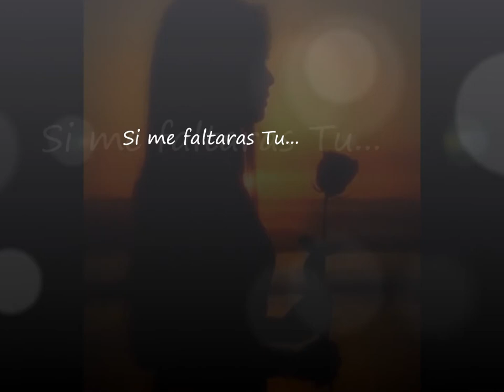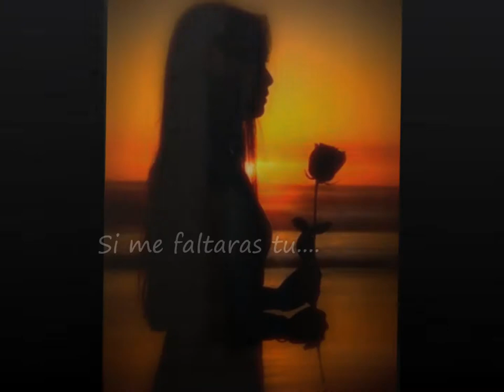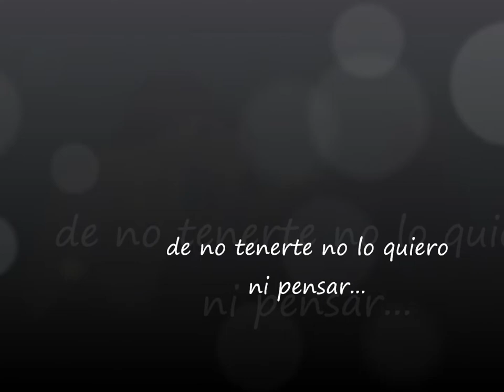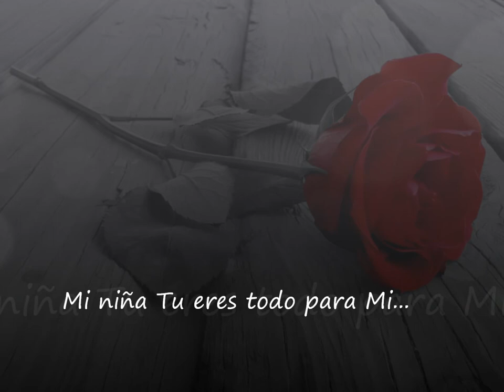EDGARDO GONZALEZ - "Si me faltaras tu"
LETRA:

QUE GRAN FELICIDAD, AMANECER ENTRE TUS BRAZOS OTRO DÍA MAS, ES COMO UN SUEÑO DEL QUE NUNCA QUIERO DESPERTAR
SENTIR TU CUERPO JUNTO AL MIO, ESCUCHAR TU VOZ..

NO QUIERO NI PENSAR, QUE PASARIA SI ALGÚN DIA TE QUIERES MARCHAR, SEGURAMENTE MORIRÍA EN LA SOLEDAD, DE NO TENERTE NO LO QUIERO NI PENSAR..

SI ME FALTARAS TU, SERIA TAN INMENSA MI TRISTEZA, SEGURO VIAJARÍA EN EL PLANETA, SIN RUMBO FIJO Y SIN DIRECCIÓN..
SI ME FALTARAS TU, YA NO TENDRIA GANAS DE VIVIR, SERIA TAN ABSURDO MI EXISTIR, MI NIÑA TU ERES TODO PARA MI..

CUANDO A MI LADO ESTAS, EXISTE ALGO TAN DIFICIL PARA EXPLICAR, TANTA DULZURA INCOMPARABLE QUE ME SABES DAR,
ES ESPECIAL, ES DIFERENTE TU FORMA DE AMAR..

SI ME FALTARAS TU..

VIDEO MUSICAL YOUTUBE 2010 YOUTUBE ME ENAMORE YOU TUBE TE AMO YOU TUBE 2012 YOUTUBE RAMON AYALA INTOCABLE YOU TUBE YOUTUBE INTOCABLE YOU TUBE ACORDEON YOUTUBE MONTERREY YOU TUBE MONTERREY
Edgardo Gonzalez "El Wacho"  edgardo gonzalez Mexicali "Si me faltaras tu" "No me vas a olvidar" Me dijeron YOU TUBE MONTERREY
LO MAS NUEVO EN YOUTUBE 2012 INTOCABLE ESPINOZA PAZ LA FIRMA WENCES ROMO GRUPO DUELO PESADO ACADEMIA VOZ NUEVA TEMPORADA CANCION DE AMOR AMAR NOVIOS NOVIA LOVE TE AMO ENAMORADO AMOROSO AMADA CONQUISTAR CUPIDO PASION AMANTE SI TU VAS NO VUELVES ROMANCE MUSICA ROMANTICA BODA AMARTE ES UN PLACER TERNURA ENAMORAR NOVIAZGO VIRAL VIDEO MUSIC